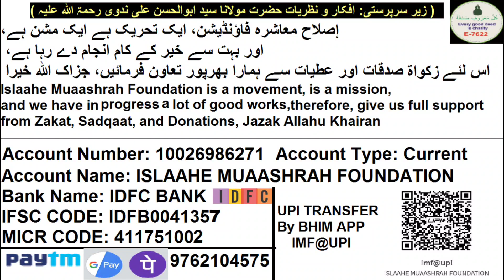Nawjawan Mile Huwe Mauqe Kyun Ganwa Dete Hai